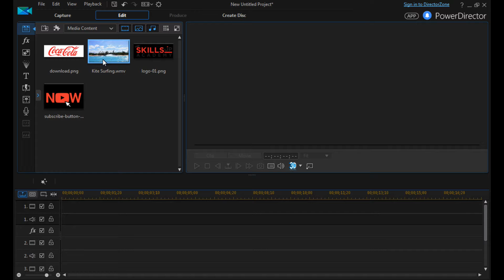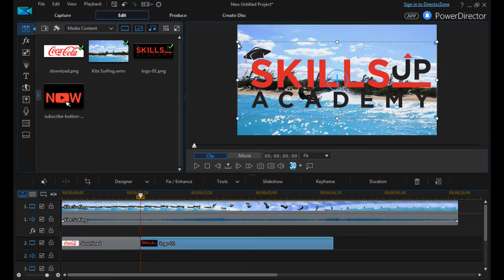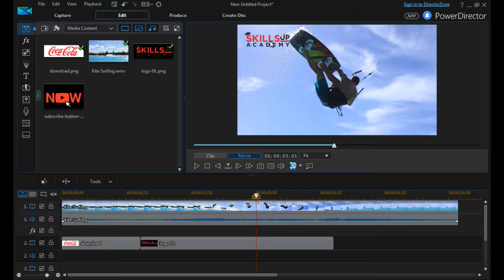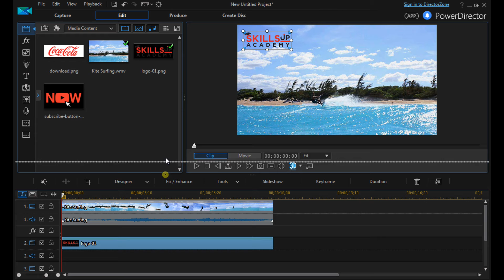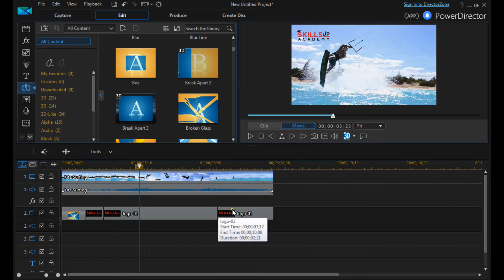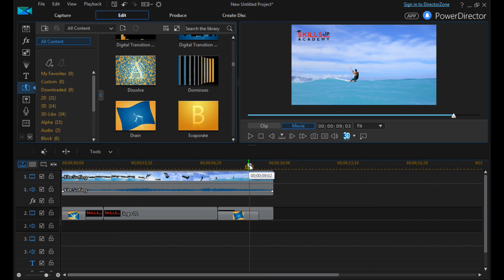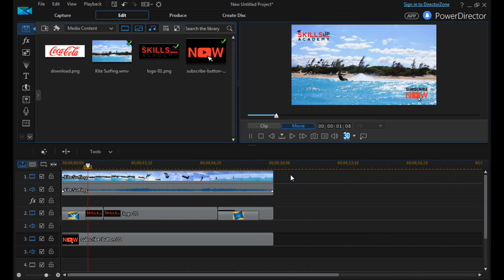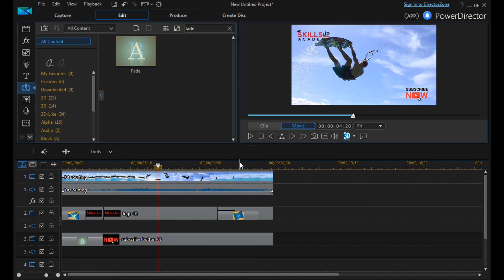How to Add Your Own Logo or Watermark to a Video | Lecture 4 | Urdu | Hindi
How to set logo on any video using power director software